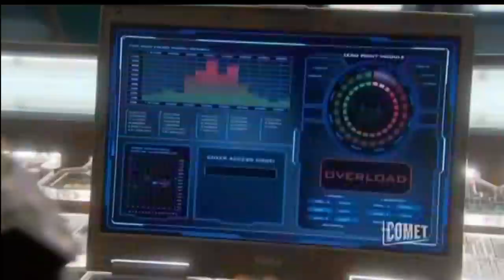Stargate Atlantis - Teyla's Song (Caldwell Is A Goa'uld)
From The Episode "Critical Mass"